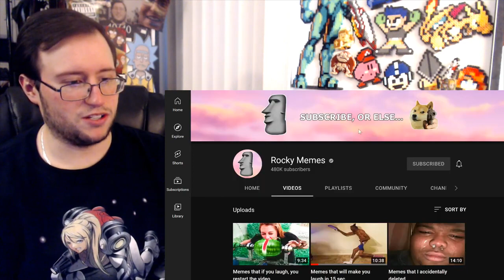Gor's Memes that if you laugh, you restart the video by Rocky Memes REACTION